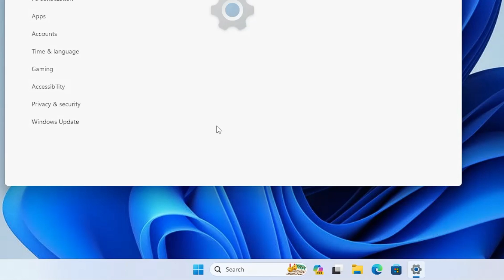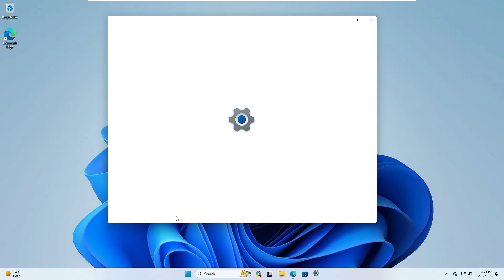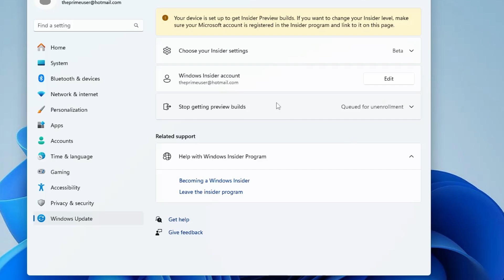How to Leave WINDOWS 11 INSIDER PROGRAM (Without Losing Data) 2024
Due to any reason if you want to leave the Windows 11 insider program follow this step-by-step method.

☑ Watched the video!
☐ Liked?